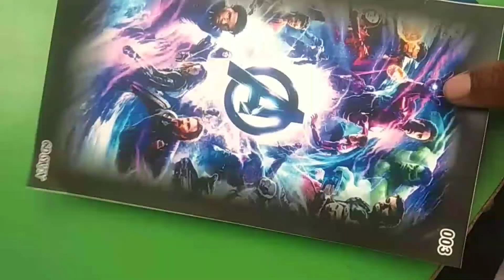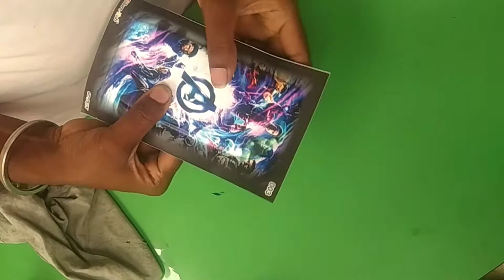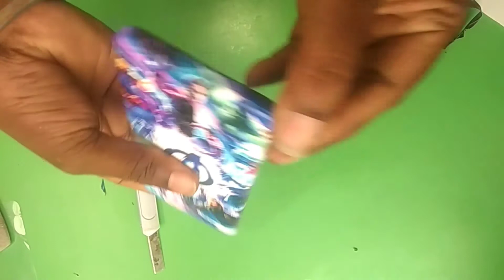All mobile new look 🔥🔥🔥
अगर किसी भी मोबाइल का पैंट उर जाई तो आप sticker लगवा सकते है ताकि आपका जो उर गया है पैंट उसको ढक देगा और इस से कोई प्रॉब्लम भी नहीं होगा मोबाइल पे